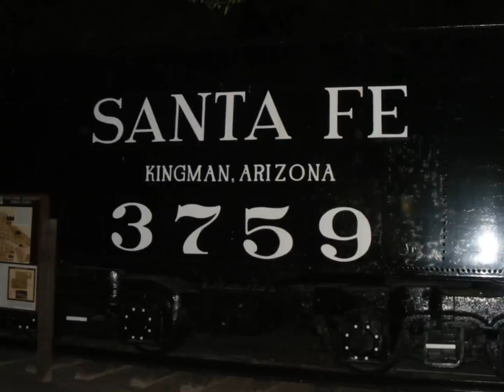Rte 66 Festival